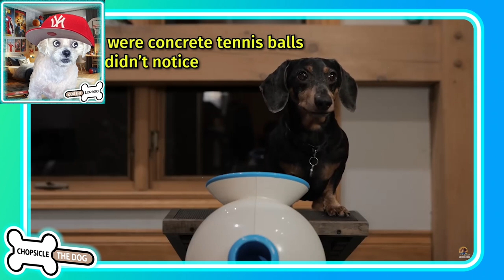Home Alone but a Dog! Christmas Movie - Oakley is Home Alone Reaction by Chopsicle The Dog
Kevin McCallister is a dog? No it's Oakley the Wiener Dog that is Home Alone  this time! This Home Alone parody by Crusoe the Dachshund stars Oakley the dog and his puppy parents left him alone for the Christmas weekend and a burglar wants in!
Laugh along with me as Oakley defends his home by setting traps for the burglar! This Christmas classic is even better when Oakley the Wiener Dog fills in for Kevin. Because Wiener dogs are cuter!
I react to every trap that Oakley sets in the McCallister household!

I react to Oakley is Home Alone by Crusoe the Dachshund!

If you like Think Noodles, then you will love my reaction videos!